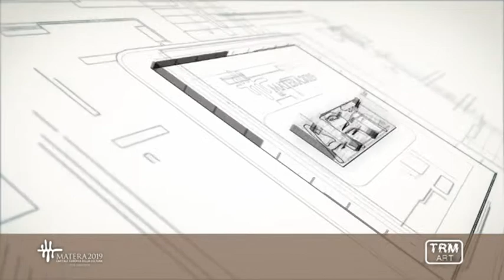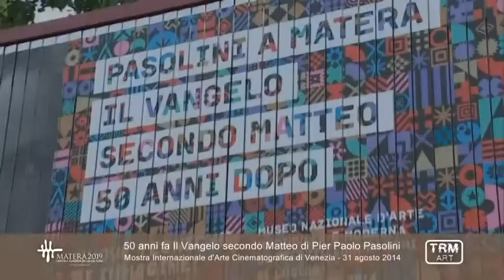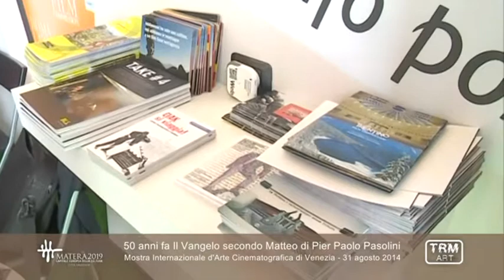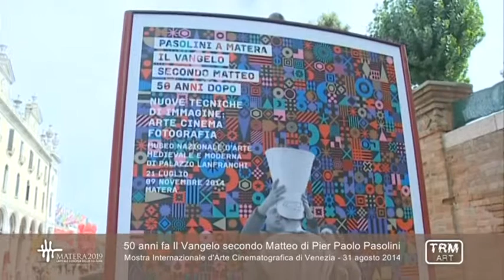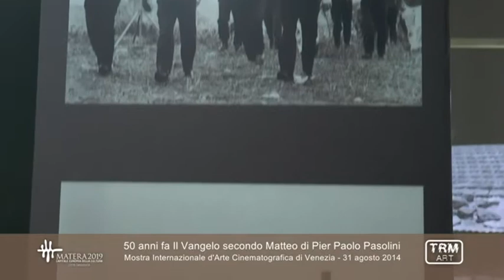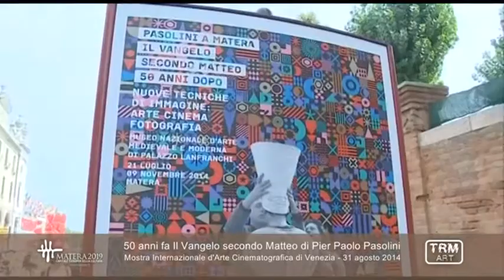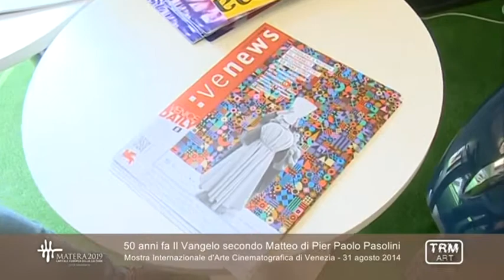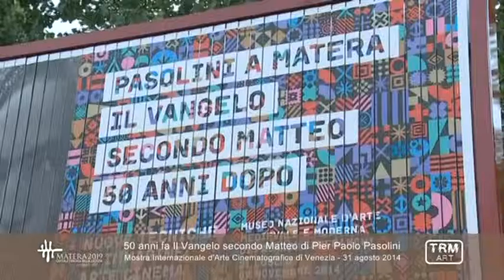Il Vangelo di Pasolini 50 anni dopo a Venezia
Alla 71a Mostra Internazionale d'Arte Cinematografica di Venezia il 31 agosto 2014 convegno internazionale “50 anni fa il Vangelo secondo Matteo di Pier Paolo Pasolini”. Interviste di Sergio Ragone